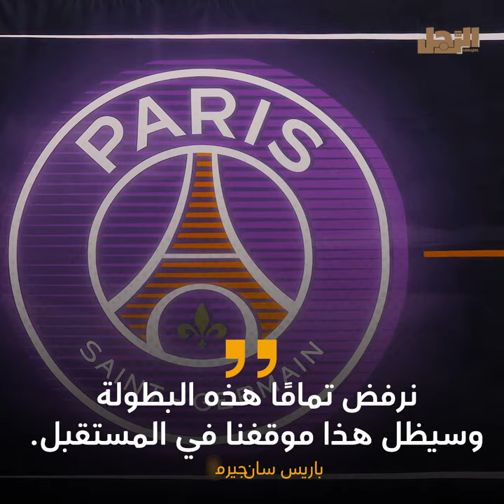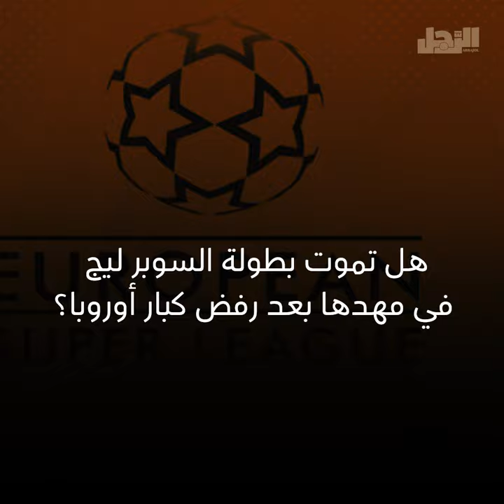كبار أوروبا يرفضون السوبر ليج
بعد قرار المحكمة الذي يتيح إقامة بطولة السوبر ليج بعيًدا عن مظلة الاتحاد الأوروبي لكرة القدم، المقترح يلاقي رفض عدة أندية كبيرة بعيدًا عن الأندية الداعمة ريال مدريد ويوفنتوس وبرشلونة.